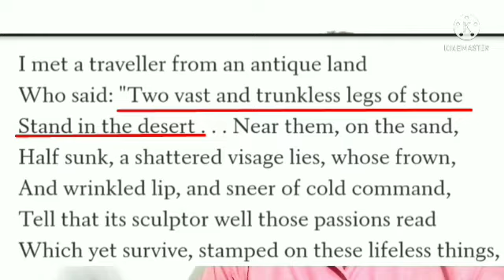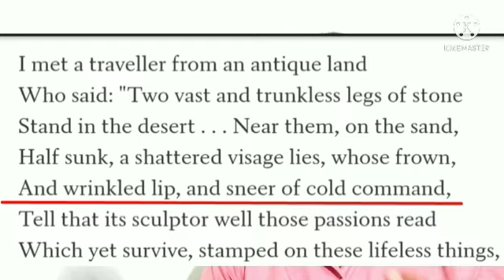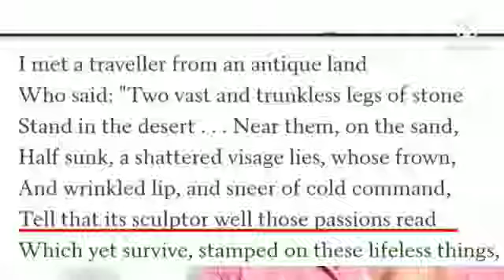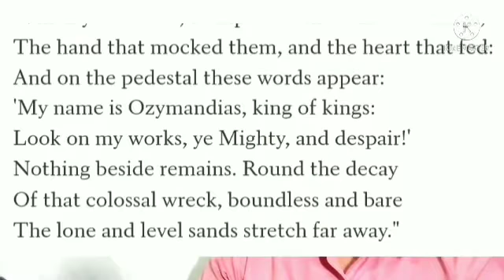Ozymandias explained in Kannada